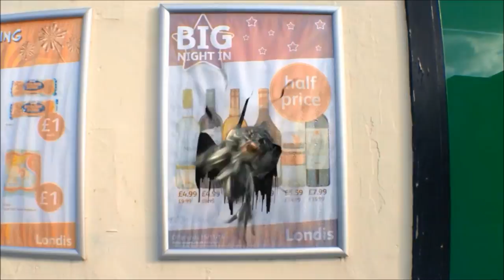Action Movie FX Samples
Here's a samples video of the No.1 Movie FX App, enjoy. (Watch in HD)